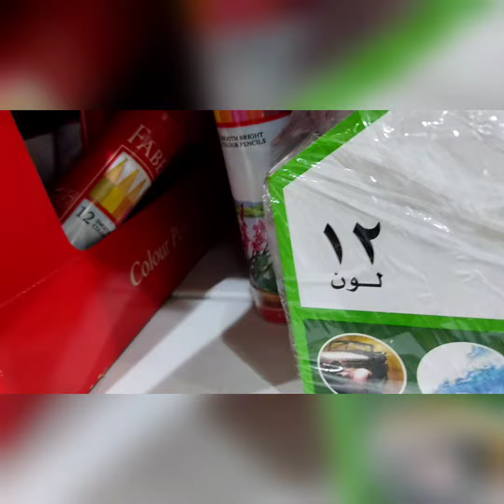buying for school and 2 puzzle (shopping part 2 time-lapse)